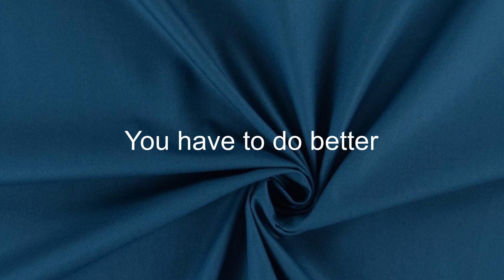Como se dice Tienes Que Hacerlo Mejor en Ingles